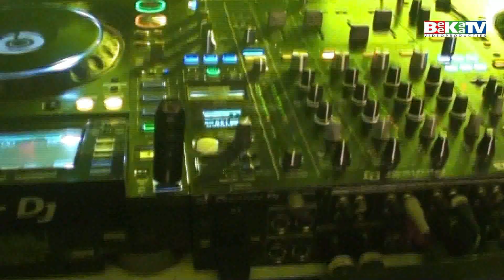Feestavond oranjevereniging Nieuwland 2 juli 22